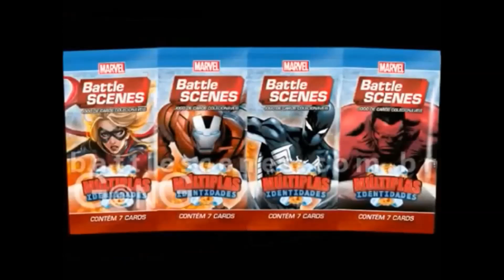#01 - Jogando na Mesa - Battle Scenes: Múltiplas Identidades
Apresentação - Suetoni Barros
Imagens - Gimyson Eduardo
Direção - Gimyson Eduardo e Gilberto Falascchi

Review

Battle Scenes é o maior jogo de cards colecionáveis já criado no Brasil. Produzido e distribuído pela Copag, trata-se de um incrível jogo de estratégia em que os jogadores duelam comandando grupos de heróis e vilões que se enfrentam nos mais diversos cenários e situações.
Para jogar, cada jogador deve ter um deck com 60 cards. Recomendado para jogadores de 10 anos ou mais.